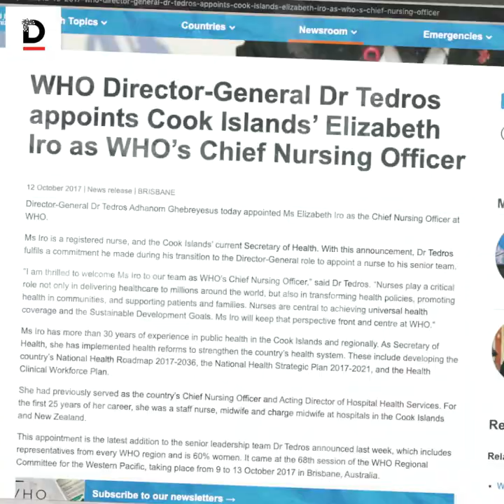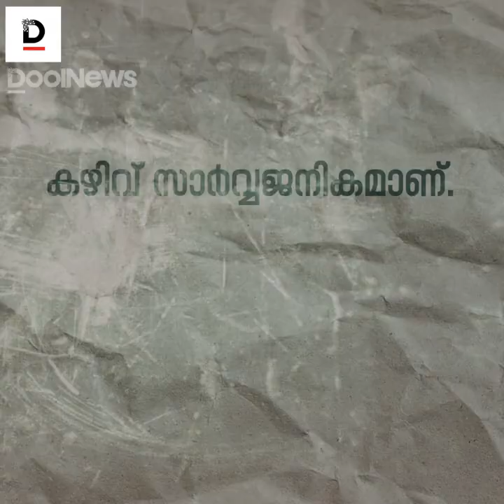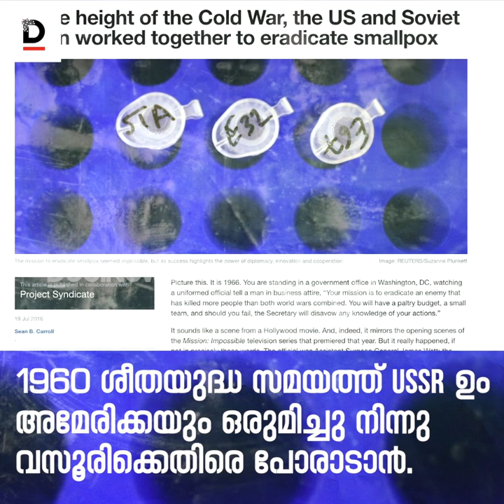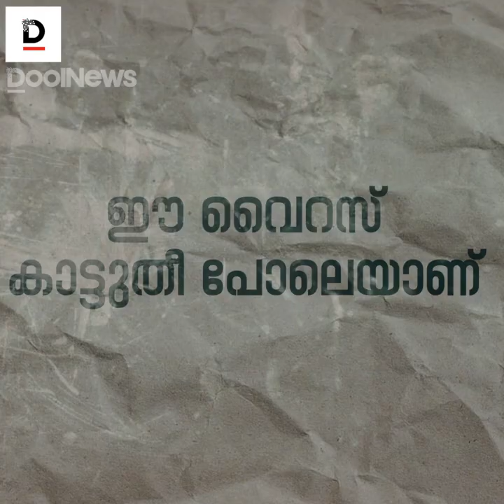ഞാന്‍ കറുത്തവനാണ്, എനിക്കതില്‍ അഭിമാനമേയുള്ളു | I am Black, and Iam proud of it | Tedros Adhanom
"ഞാന്‍ കറുത്തവനാണ്, എനിക്കതില്‍ അഭിമാനമേയുള്ളു"
ലോകം കേട്ടുനിന്ന WHO ഡയറക്ടറുടെ പ്രസംഗം മലയാളത്തില്‍